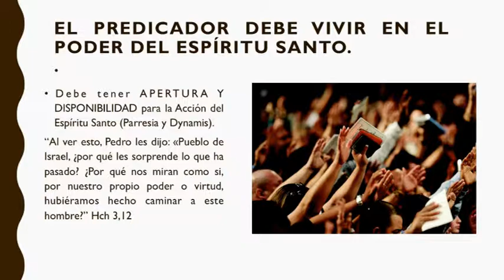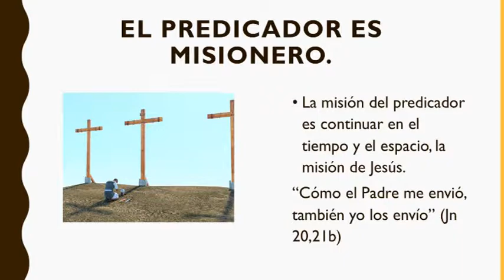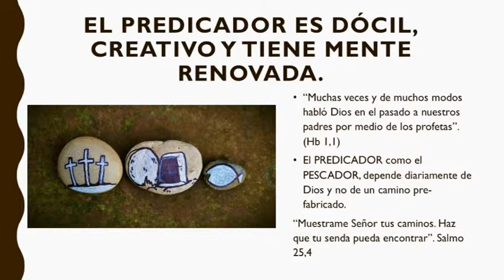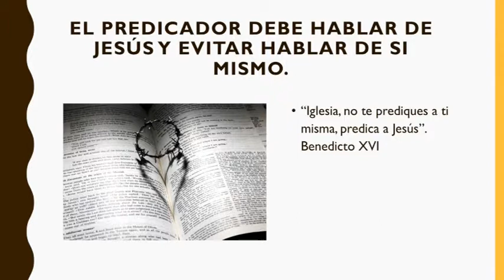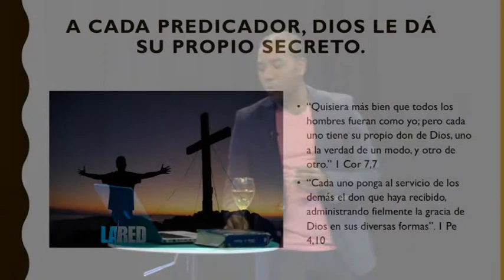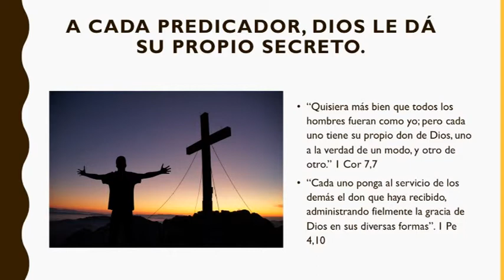La Red: GERARDO ANDERSON II Tema: Elementos Basicos para ser un predicador.